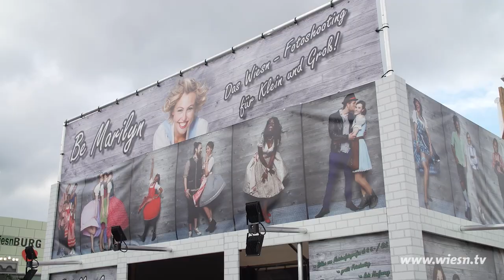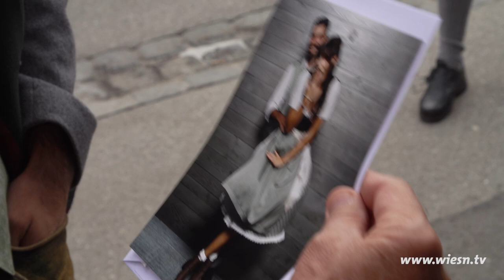FANGAMANDL 2022 - Christina